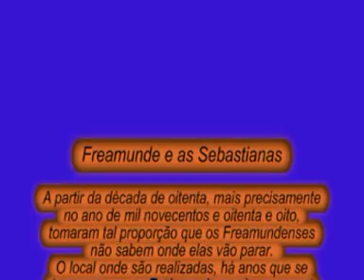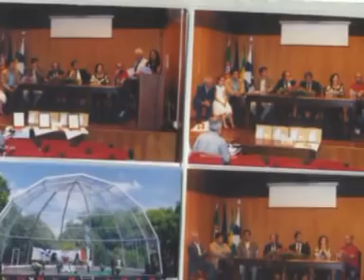Sebastianas 2 - Freamunde